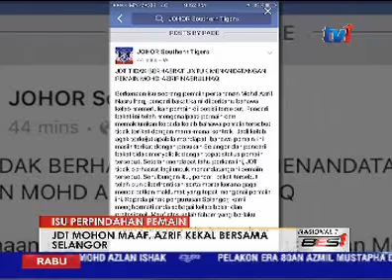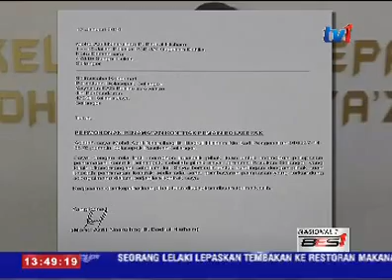JDT MOHON MAAF, AZRIF KEKAL MILIK SELANGOR [20 JAN 2016]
Juara Liga Super, Johor Darul Takzim (JDT) membatalkan hasrat untuk menandatangani pemain pertahanan Selangor, Mohd. Azrif Nasrulhaq.

Setiausaha Kehormat Persatuan Bolasepak Negeri Johor (PBNJ), Mohd. Fahmy Yahya berkata, tawaran yang diberikan kepada pertahanan kanan Selangor itu adalah atas kesilapan pencari bakat yang gagal memberikan maklumat tepat mengenai status pemain itu.